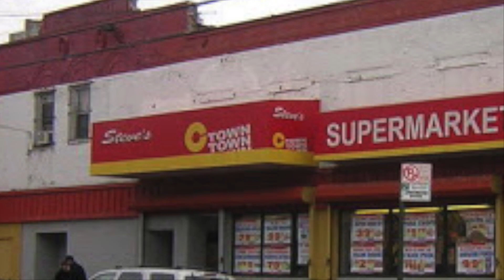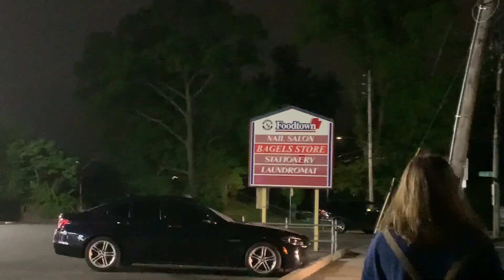vlog - randonautica adventure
Randonautica is an app that gives you a location based on "quantum energy" and you are supposed to go there with an intention  to "break the simulation" and manifest something. Although it sounds like baloney to me it did give us a good time.